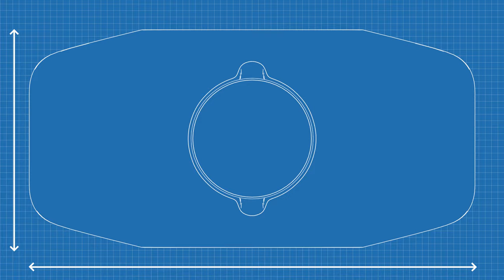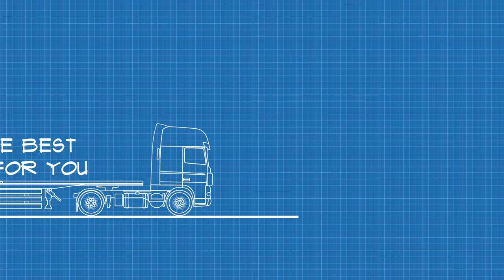Get to Know Victory Packaging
We Are Architects of Packaging Solutions. As a full-service packaging solutions company, we have mastered both the science and art of packaging. Learn more about how we apply our expertise and our technology to deliver tailored, cost optimized solutions to every Victory Packaging customer.